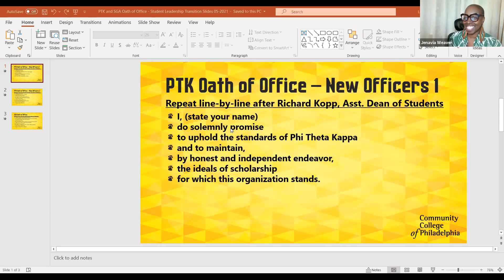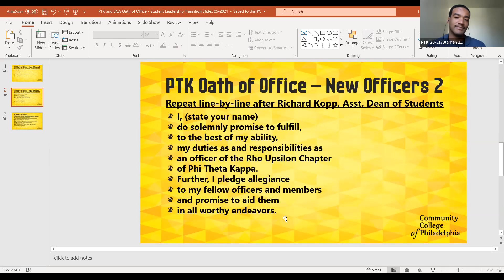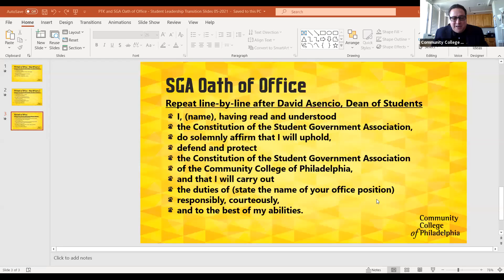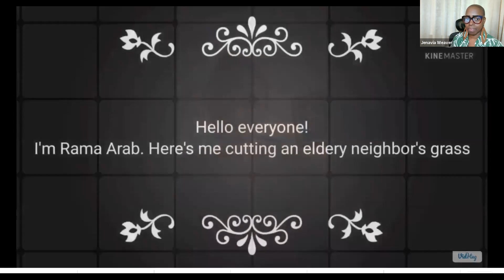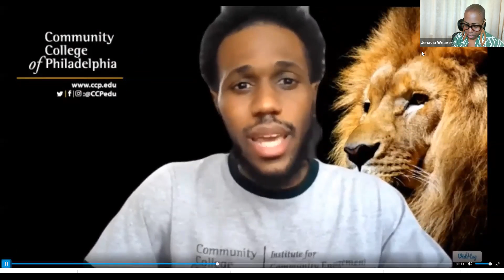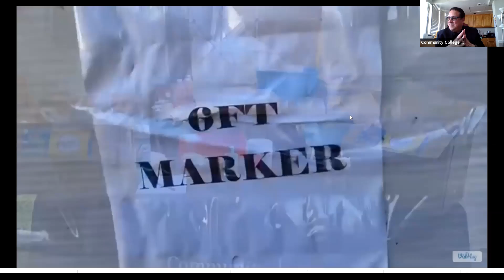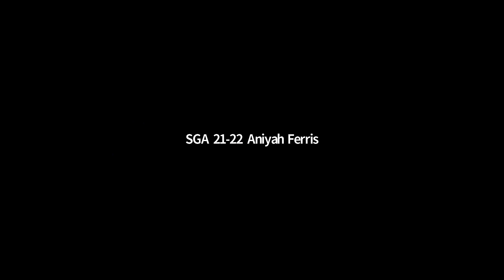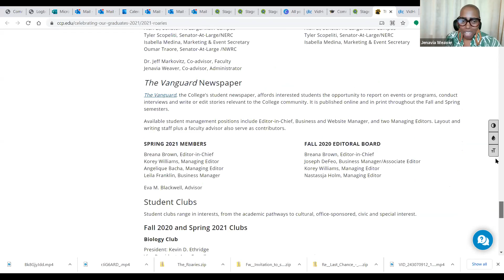The Roaries - Student Leadership Awards Virtual Recognition Program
Join the Division of Student Development as it launches the Annual Student Leadership Virtual Awards page to celebrate student achievement and success.

We’ve asked the College community to help us recognize our students in our version of The Oscars - The Roaries - awarded for simple acts of kindness, service, and goodwill! The Roaries capture the spirit of community that has kept our College, community, neighbors, friends, and families together throughout the pandemic. Students have submitted videos of themselves and their peers and staff have left notes of well wishes on our Kudoboard to recognize those who are leading, serving, volunteering, and doing all acts of kindness in their communities and for those around them.

Now, it’s time to honor all of our students – our superstars! We request your presence to celebrate (along with your family and friends!) and participate in the recognition program (virtually!) on Tuesday, May 4 from 12 to 1 p.m.  We look forward to celebrating with our lion-hearted family.